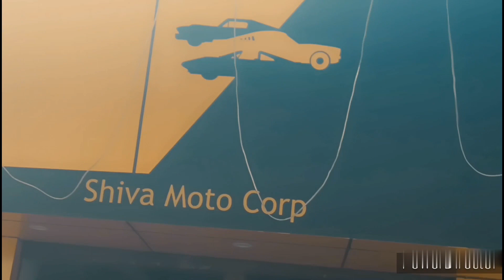25 हजार मे car।। धमाका औफर 25 हजार मे car ले के जाए।।" my first chaice"car second hand saurum। vlog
25 हजार मे car।। धमाका औफर 25 हजार मे car  ले के जाए।।" my first chaice"car second hand saurum। vlog।।